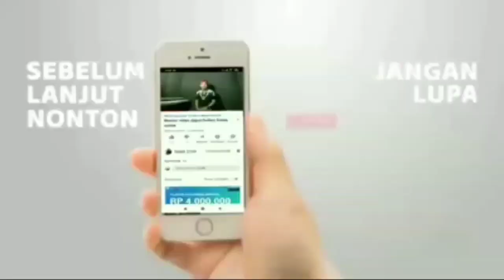Tidak usah kwatir dengan aplikasi lama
diacara syukuran group CSM bapak suhanda mengatakan jangan kwatir dengan aplikasi memiles yang lama karena data di aplikasi lama akan dipindahkan ke aplikasi memiles yang baru dan tentunya para member yang belum mendapatkan reward akan diperhitungkan sesuai apa yang sudah diputuskan oleh PT. aku cinta memiles